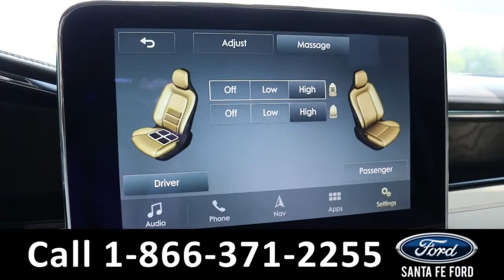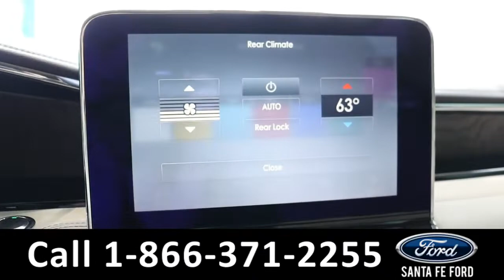Lincoln Navigator Alachua Gainesville Fl 1-866-371-2255 Stock# G-41848A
Used 2019 Lincoln Navigator Alachua Gainesville Fl 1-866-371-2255 Stock# G-41848A

video videos Lincoln Navigator Alachua Gainesville Fl